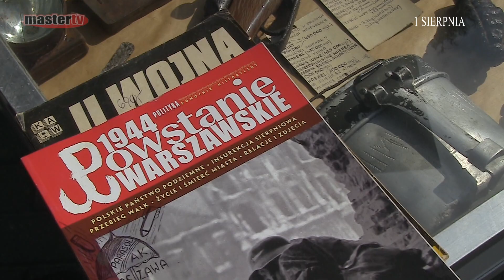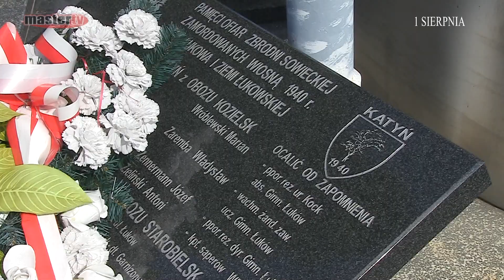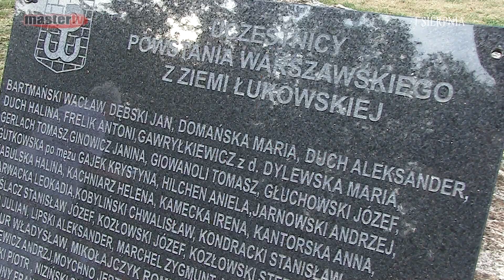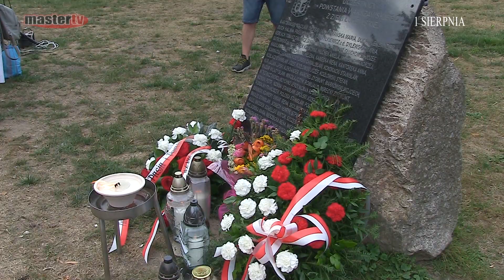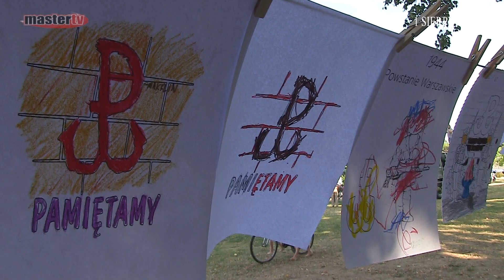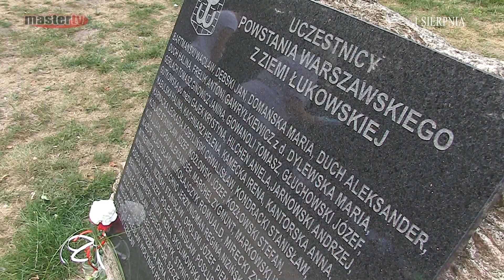MASTER TV ŁUKÓW - Obchody rocznicy wybuchu Powstania Warszawskiego